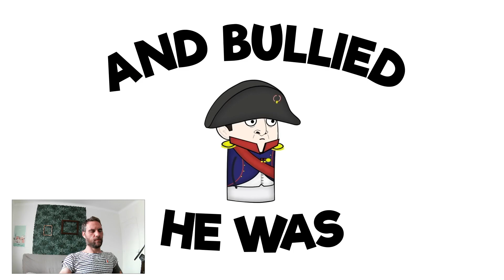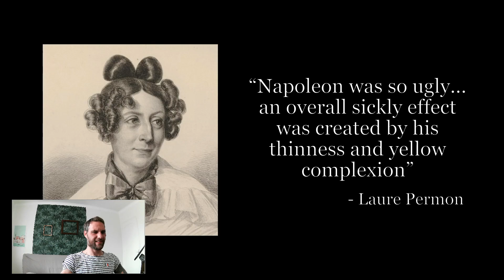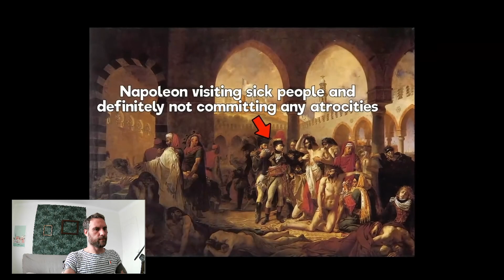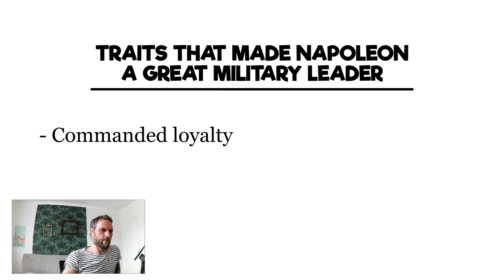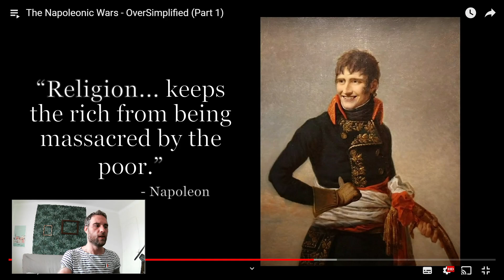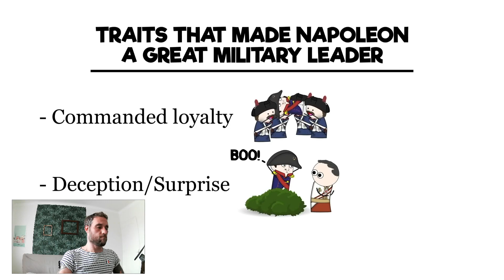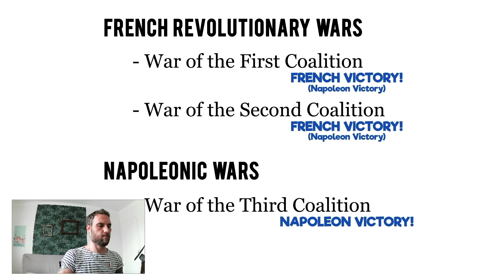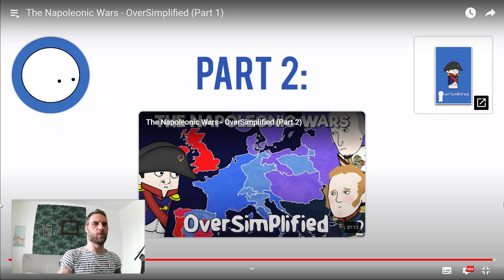French guy reacts to The Napoleonic Wars (Part 1)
Napoleon is probably the most influential Frenchman in History. As a French, I react to Oversimplified's video on the Napoleonic Wars, from its childhood to him being the master of Europe.

00:00 Childhood & education
03:39 Social hierarchy
08:00 First campaigns
14:16 The Consulate
18:03 Stability
24:20 Emperor Of The French
26:57 Military Genius